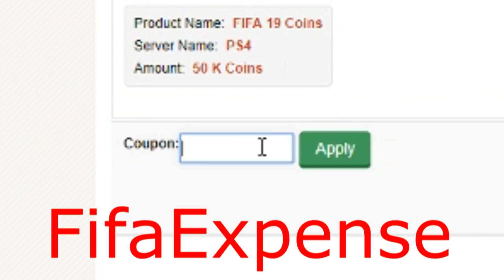TRADING TO TOTS MESSI FROM SCRATCH #2 | Fifa 19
TYC is a series where i take your challenges and complete them in FIFA 19 ULTIMATE TEAM! Comment a challenge for me to complete in the next video!